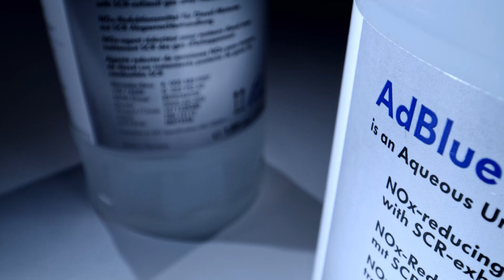Descoperă AdBlue Volkswagen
Ne găsiți pe Calea Radnei nr. 288, Arad.
Tel.: 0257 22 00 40.